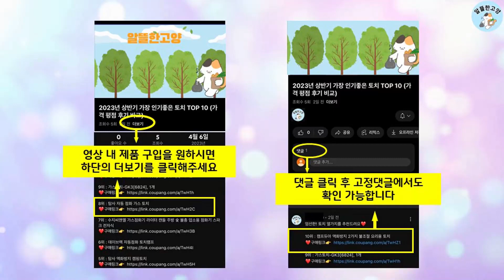2023년 하반기 판매순위 홀쏘 BEST 10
알뜰한 고양에서 2023년 하반기 인기 홀쏘 TOP 10을 소개해드립니다.

10위 : 공구라면 (09RM) 초경홀쏘 초경홀커터 15mm~100mm 강

8위 : 스탠맨 티타늄 코팅 금속 목재 HSS 홀쏘 홀커터 5종 세트

7위 : 공구라면 (09RM) 바이메탈 홀쏘(16mm~200mm) 드릴비

5위 : 스탠맨 목공용 써클커터 홀쏘 200mm 세트, 1세트

4위 : 홈어스 티타늄 코팅 스텝드릴 3종세트 + 파우치

3위 : 이엑스파워 롱스텝 드릴 하이스 ELH-345(TIN) 비트 코발

1위 : 자이온탑 만능 드릴비트 전동드릴비트 스텐기리 만능 육각 임팩 비

 감사합니다